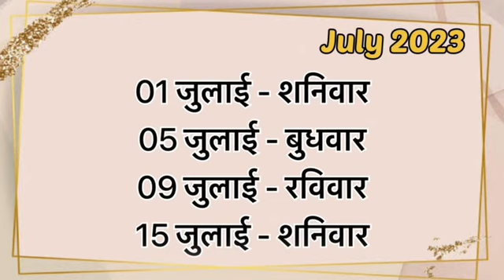2023 Me Business Shuru Karne Ke Shubh Muhurat, व्यापार शुरू करने के सभी शुभ मुहूर्त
2023 Me Business Shuru Karne Ke Shubh Muhurat, साल 2023 में व्यापार शुरू करने के सभी शुभ मुहूर्त |